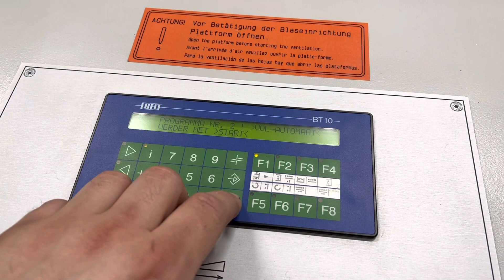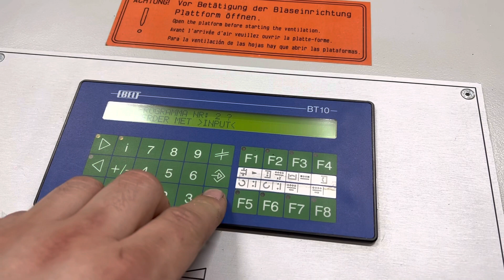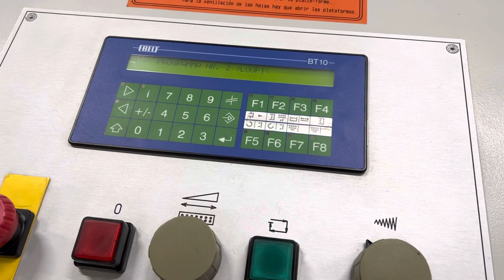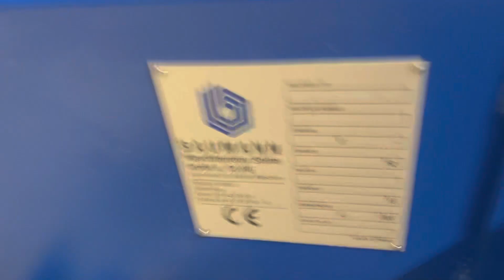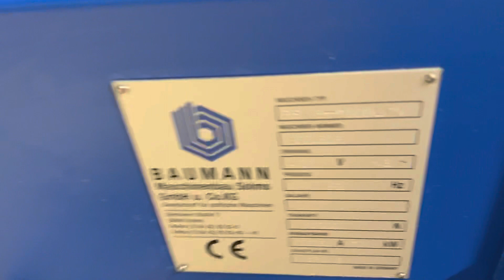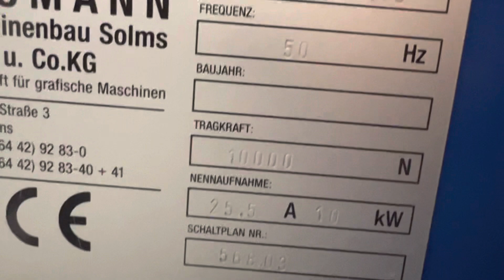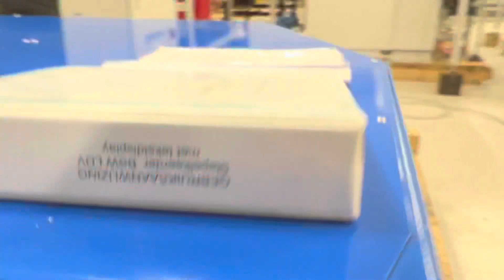Pile turner Baumann BSW3-1000LDV Full auto